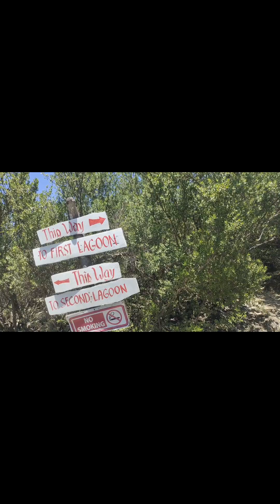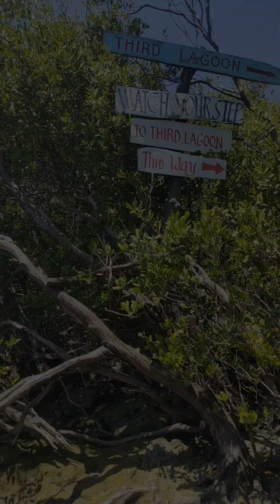IMMUKI ISLAND LA UNION, PHILIPPINES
Immuki Island, located in Balaoan, La Union, Philippines, is a hidden gem known for its crystal-clear waters and vibrant marine life. The island isn't actually an island but rather a cluster of shallow tide pools surrounded by rocky formations, which becomes more prominent during low tide. It's a popular spot for locals and tourists alike for swimming, snorkeling, and cliff diving. Visitors often enjoy the natural pools, which are perfect for a refreshing dip. The area is relatively undeveloped, providing a serene and natural environment, ideal for those looking to experience the untouched beauty of La Union.